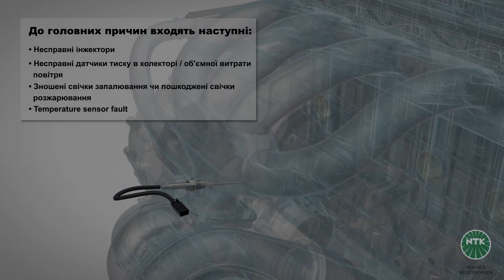[UK] EGR РЕЦИРКУЛЯЦІЯ ВІДПРАЦЬОВАНИХ ГАЗІВ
У цьому відео показано проходження повітряного потоку через компоненти автомобіля до вихлопної труби, та яким чином частина відпрацьованих газів повертається в камеру згоряння за допомогою клапана EGR.